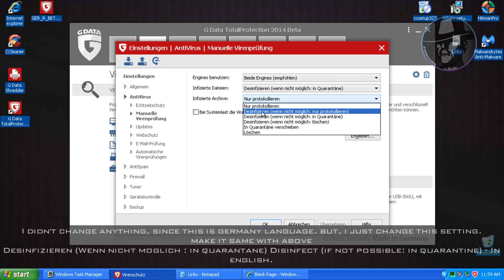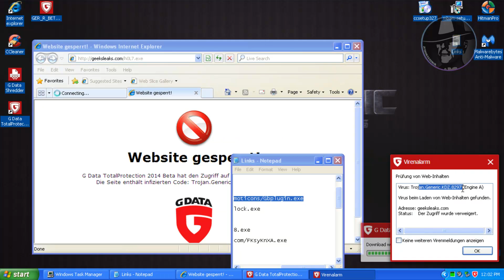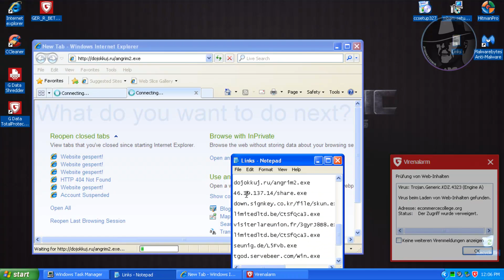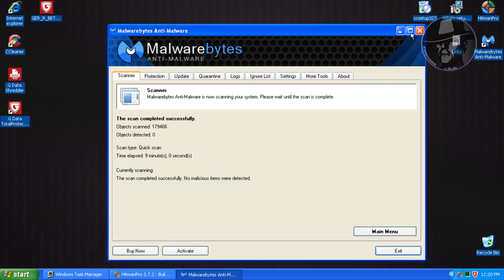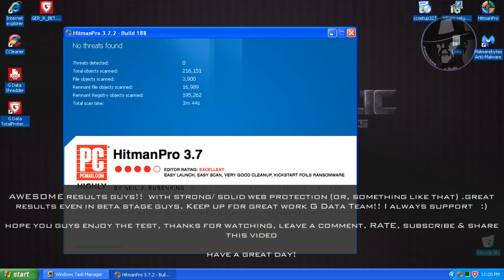G Data Total Protection 2014 BETA - Test with more links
This is request test come from my viewers, to testing G Data Total Protection 2014 BETA with more links. Check out this video. Watch whole video guys.

The name of the track:
The Art of Gardens